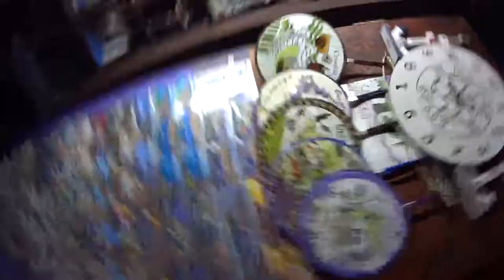Krótka relacja Zadar i Sukosan nocą. Chorwacja 2020 - vlog #124